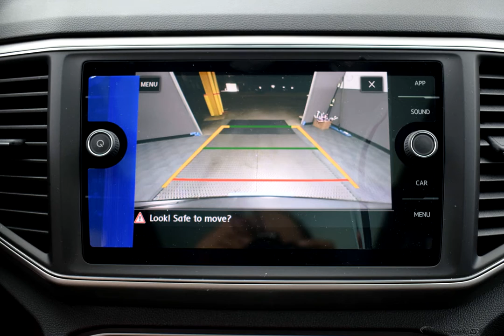2019 Black Volkswagen Atlas 4D Sport Utility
New 2019 Black Volkswagen Atlas 4D Sport Utility SE Titan Blk V-Tex Lthette
   CARFAX SERVICE RECORDS AVAILABLE. Factory MSRP: $43,489

$5,300 off MSRP! AWD 8-Speed Automatic with Tiptronic 3.6L V6 Black 2019 Volkswagen Atlas SE w/Technology and 4Motion

Recent Arrival!